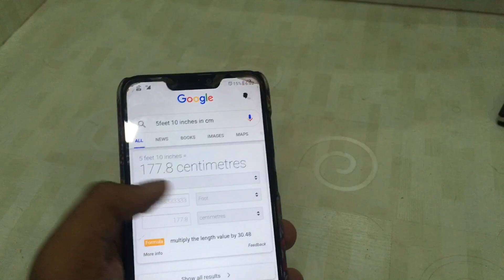Measure Up: Build Your Own Height Calculator with Arduino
Namaste To all my dear friends it's me Rohan Barnwal welcome back with another video in this video I taught you that how you can calculate your own Height Using Arduino
PUNJAB TRACTOR STUNTS punjabi_trendz sidhumoosewala punjabiindustry pubjab #5911
Things Required

Artist: Stephan F
Album: Astronomia 2K19
Released: 2019
Genre: House